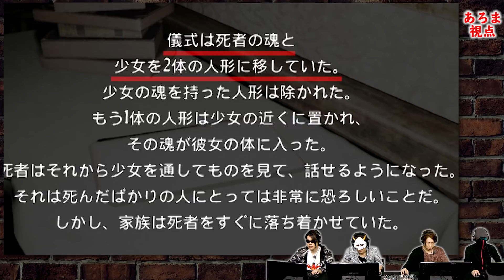【PACIFY】上がる速度と心拍数!?マルチプレイのホラーやってみた!!後編【MSSP/M.S.S Project】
M.S.S Project 2019年待望の夏ツアー決定！

4/24 NEW SINGLE「アスヘノBRAVE」発売!!

永遠の中二病を目指すMSSPの4人がハイテンションでゲームをします!

今回はホラーゲーム PACIFY をプレイ！

▼M.S.S Project ニコニコミュニティ